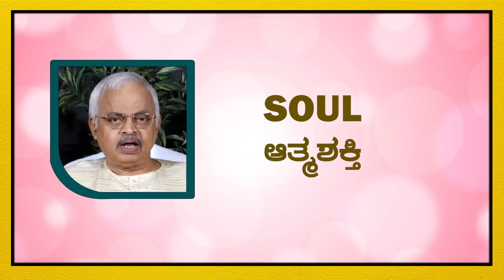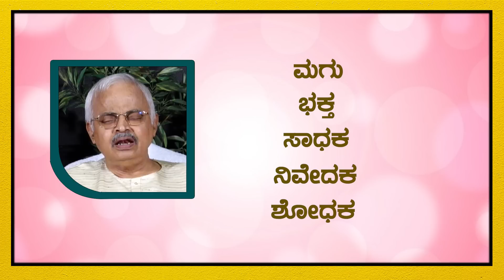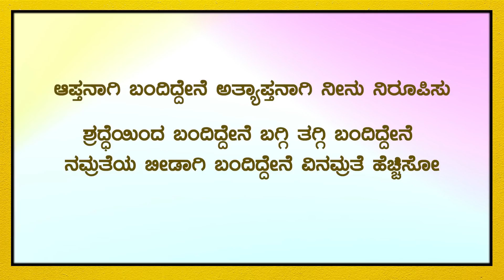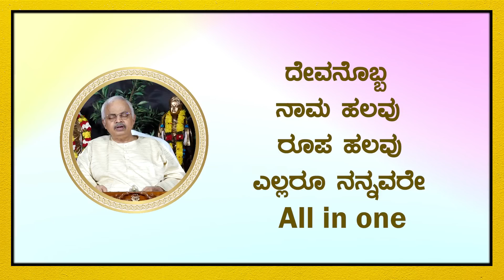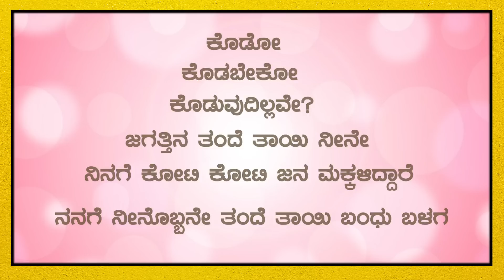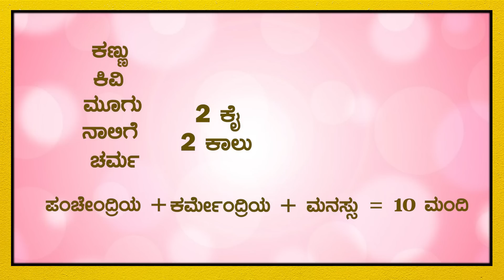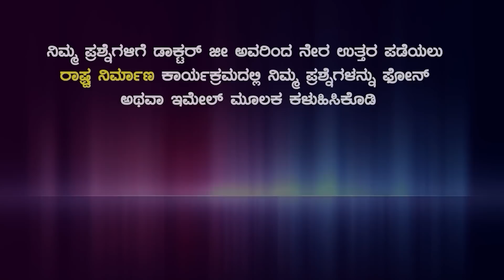"ದೇವರನ್ನೇ ಪೀಡಿಸಿ ಪಾವನರಾಗಿ!" ರಾಷ್ಟ್ರ ನಿರ್ಮಾಣ ಕಾರ್ಯಕ್ರಮ - 597 ನೇ ಸಂಚಿಕೆ